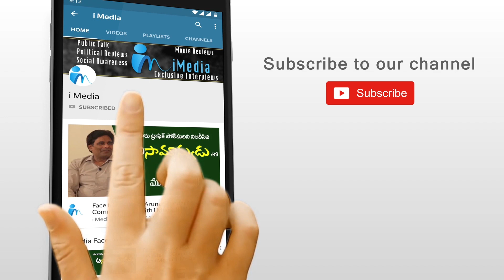Producer Tirupati (NV) Prasad Strong Counter to Kovuru MLA N.Prasanna Kumar Reddy | i Media